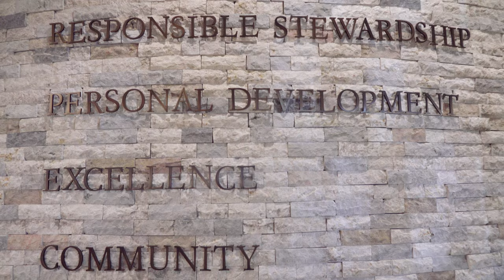Saint Leo University - Catholic Identity Video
"Saint Leo University, 2017: Saint Leo University, Florida’s first Catholic college, founded in 1889, looks at its Catholic identity and how its Benedictine tradition benefits students and shapes the culture of the institution."